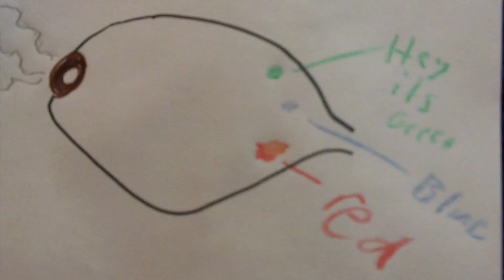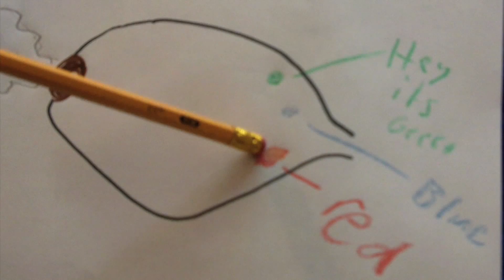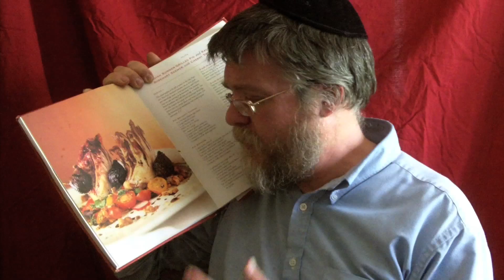Color is in the Eye of the Beholder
What exactly is color?